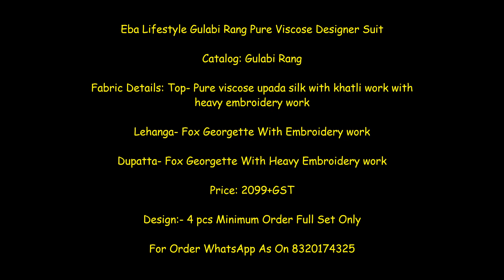Eba Lifestyle Gulabi Rang Pure Viscose Designer Suit ll Designer 2021 Latest Suit Best Price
Eba Lifestyle Gulabi Rang Pure Viscose Designer Suit

Catalog: Gulabi Rang

Fabric Details: Top- Pure viscose upada silk with khatli work with heavy embroidery work

Lehanga- Fox Georgette With Embroidery work

Dupatta- Fox Georgette With Heavy Embroidery work

Price: 2099+GST

Eba Lifestyle Gulabi Rang Pure Viscose Designer Suit Wholesale Price-Shivkrupa Enterprise. India No 1 wholesaler DealIer Seller Supplier Of Eba Lifestyle Gulabi Rang Pure Viscose Designer Suit Wholesale Price at Shivkrupa Enterprise. Eba Lifestyle Gulabi Rang Pure Viscose Designer Suit Cheapest Price at Shivkrupa Enterprise. Eba Lifestyle Gulabi Rang New Catalog Launched Best Price Wholesale at Shivkrupa Enterprise. Eba Lifestyle Gulabi Rang Pure Viscose Designer Suit Wholesale Manufacturer Online Cheapest Price At Shivkrupa Enterprise. New 2021 Latest Eba Lifestyle Gulabi Rang Pure Viscose Designer Suit Wholesale Price at Shivkrupa Enterprise.

eba lifestyle
eba lifestyle surat
eba lifestyle suits
eba lifestyle hurma
eba lifestyle classic vol 1
eba lifestyle dresses
eba lifestyle surat address
eba lifestyle facebook
eba lifestyle vol 5
eba lifestyle vol 12
ebandive lifestyle
ebay bose lifestyle
ebay bose lifestyle 650
ebay lifestyle store
ebay bose lifestyle 5
ebay lifestyle
ebay bose lifestyle 48
ebay bose lifestyle 600
ebay bose lifestyle 28
ebay bose lifestyle v35
best price catalog,
cheapest price collection,
Designer suit Collection,
eba designer suit collection,
Eba Lifestyle Gulabi Rang suit,
eba lifestyle manufacture,
new 2021 suit collection,
wholesale online shopping,
wholesale price catalog,